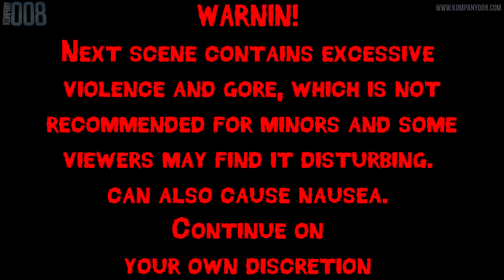ertsi plays - Walking Dead - Episode 2 Starved for help - part 9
Its alive! Finally continuing Walking Dead lets play, which i left unfinished like year ago. This is Episode 2 - Starved for help, part 9

Steam       ertsi_86
Battlelog    cpd-ertsi